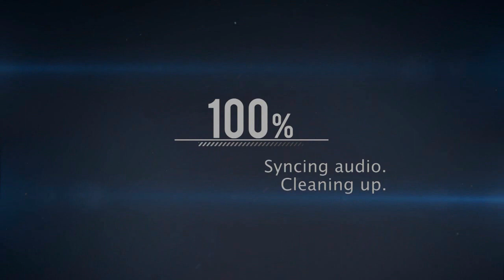Growtopia | Buying Burning Eyes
Hi Growtopians!Today I Buying Burning Eyes!